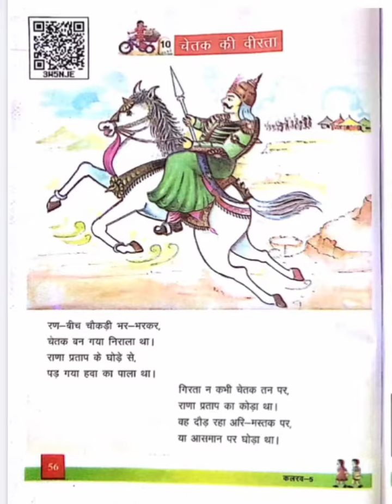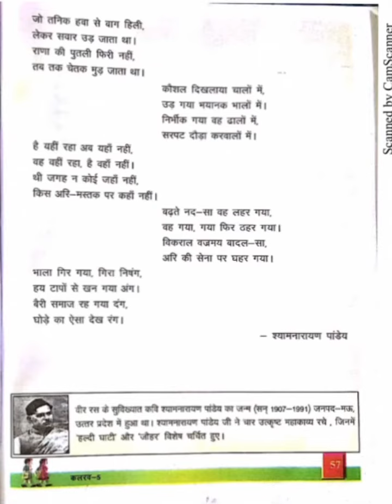10. Chetak Ki Veerta , चेतक की वीरता